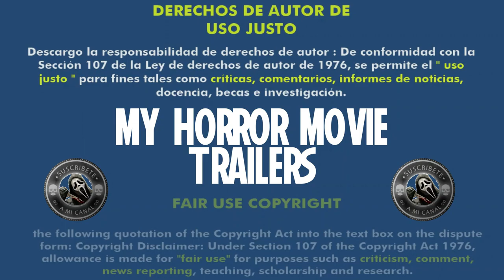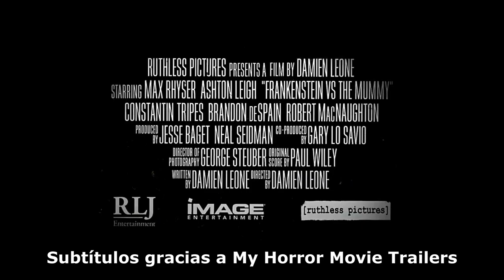Frankenstein Vs La Momia (2015) (Trailer HD) - Damien Leone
Título original:    Frankenstein vs. The Mummy

Año:    2015

Dirección:    Damien Leone

Guion:    Damien Leone

Fotografía:    George Steuber

Reparto:    Robert MacNaughton, Ashton Leigh, Max Rhyser, Brandon deSpain, Sean Rogers, Michael Chmiel, Constantin Tripes

Compañías:    Ruthless Pictures

Género:    Terror, Fantástico

Sinopsis:    El doctor Víctor Frankenstein y la egiptóloga Naihla Khalil son profesores en una universidad médica. El último experimento de Víctor es la reanimación de un cadáver y el de Naihla el descubrimiento de un faraón.